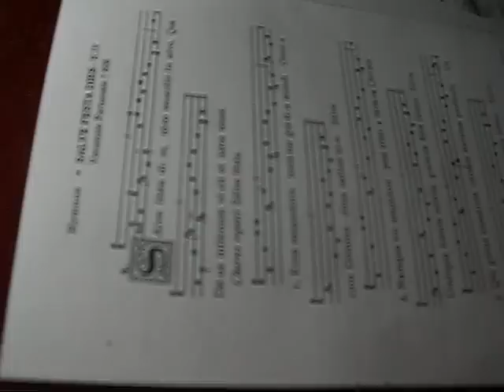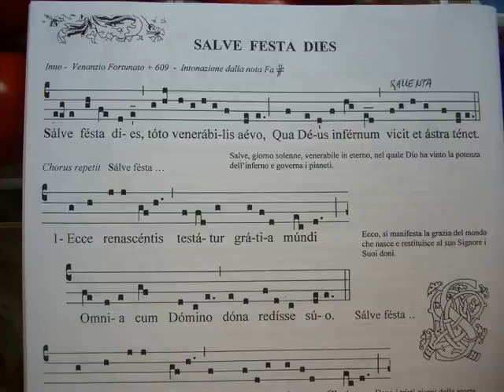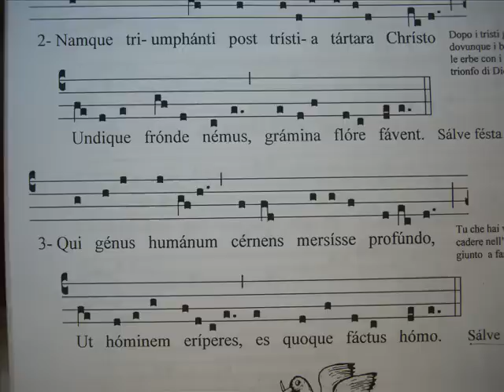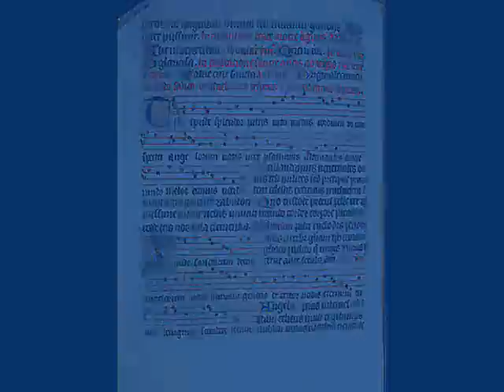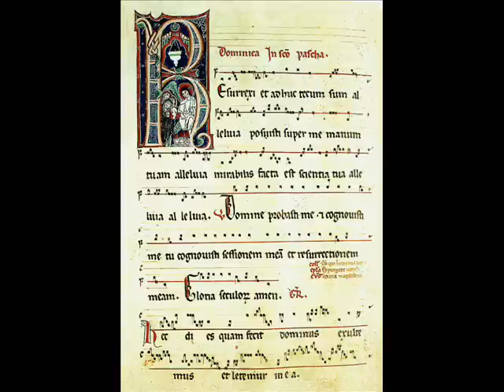Studio della Melodia con il suono dell'Organo SALVE FESTA DIES, Canto Gregoriano, Giovanni Vianini, Milano, Italia